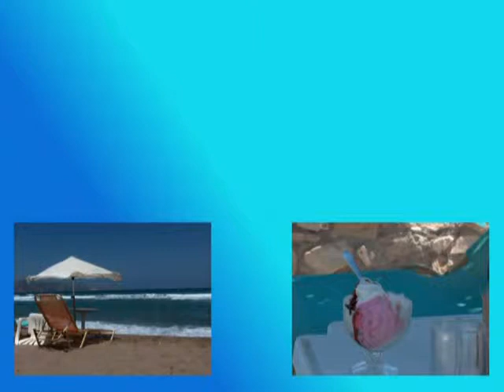Baz1slide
הצילומים מיוון, המוזיקה שלי.